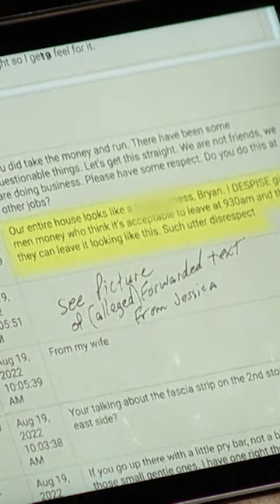He really changed his tune!